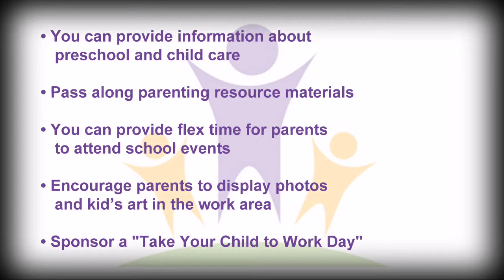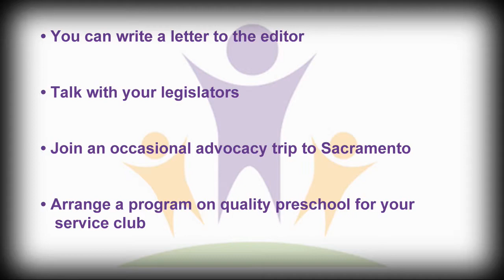Children's Movement of Merced County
The Children's Movement of Merced County is committed to make children a top priority of the business sector of our community and take action to support them.

This is a local effort by local business people and others who want to make a difference, be part of something truly meaningful, and assure that our children succeed.